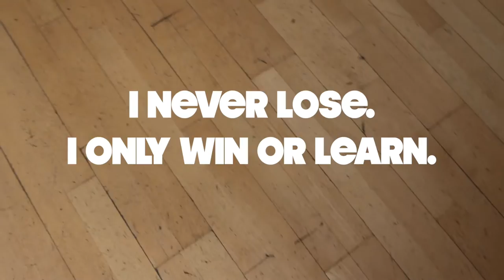90DaysToMOMA Cinematic Summary | Day 86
Matt​ made this cinematic summary video for a big meeting we have coming up. (we originally thought we would play it during a meeting yesterday, but did not end up needing it to get to the next step). Is there anything missing from the journey that should be included? Should anything be shortened? Any feedback is greatly appreciated!